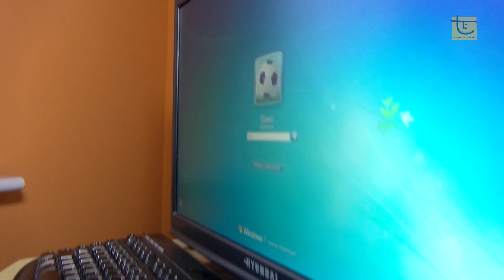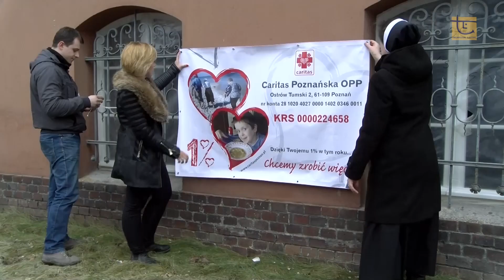Dom Dziecka Caritas imienia Świętej Rodziny